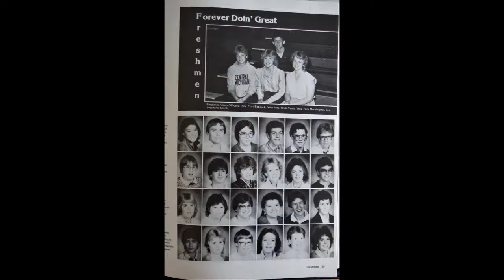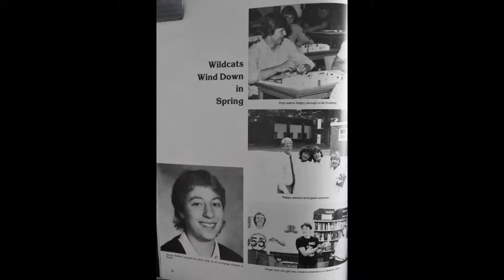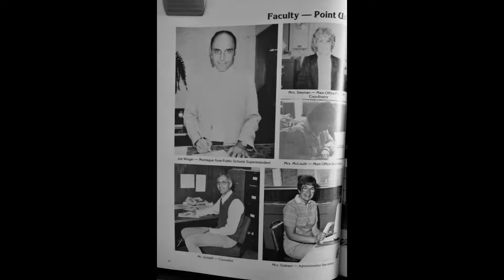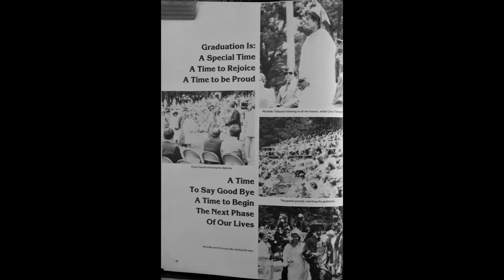1985 Montague Yearbook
pictures in the 1985 Montague yearbook